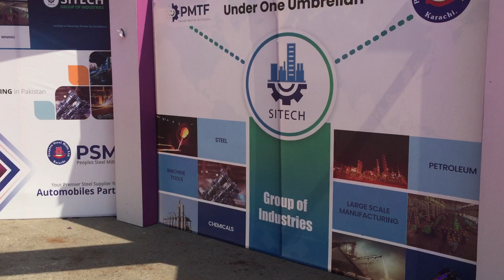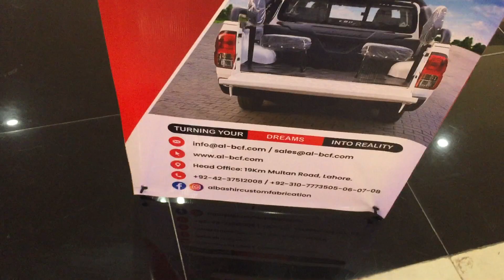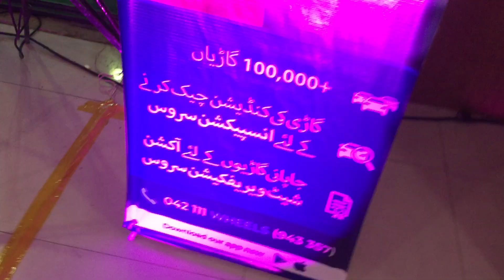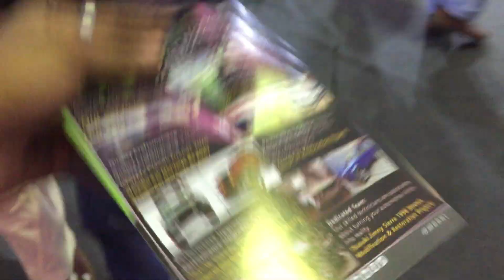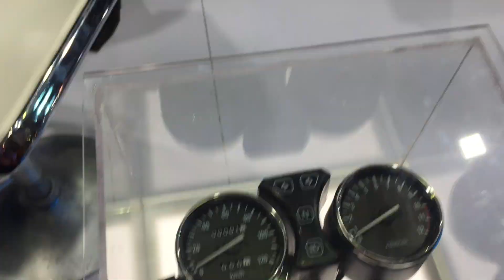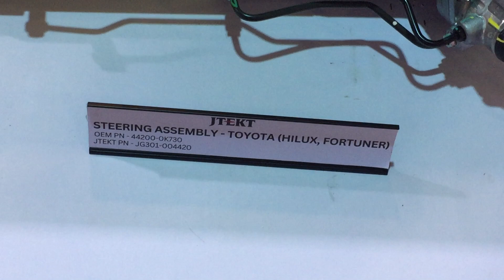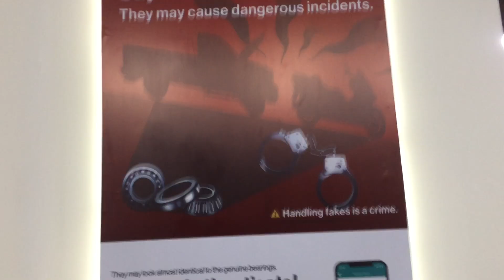Expo center Karachi | Pakistan 2023 auto show | creating synergies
Expo center Karachi | Pakistan 2023 auto show | creating synergies @Crazyfoodieshut